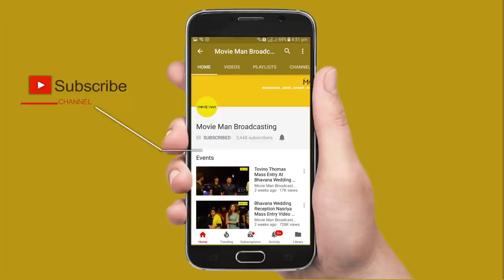Maniyanpilla Raju's Son Sachin Marriage Reception | Mammootty | Mohanlal | Jayaram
Actor Maniyanpilla Raju’s son wedding reception held today at Al Saj Convention centre, Trivandrum. Maniyanpilla Raju’s elder son Sachin & Aiswarya marriage reception was attended by almost all the celebrities of Malayalam film industry including Mohanlal, Mammootty, Jayaram, Parvathy, Lissy, Nedumudi Venu, Innocent, Nadiya Moidu, Shaji Kailas, Anney.

Maniyanpilla Raju's son gets married. A grand reception will be held for friends on January 19, Sunday in Thiruvananthapuram. Actor and producer Maniyanpilla Raju's son Sachin entered wedlock with Aishwarya P Nair. The wedding ceremony was held at Shankumukham Devi temple.